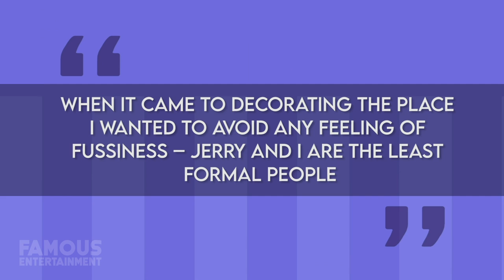Jerry Seinfeld | House Tour 2020 | $32 Million Hamptons Mansion, Colorado & More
For any Seinfeld fans like myself, you’re super familiar with Jerry Seinfeld’s New York City apartment from the show which served as a meeting ground for he, George, Elaine, and his next-door neighbor Kramer. In reality, the bazillionaire comedian lives in a much more lavish duplex with his family in Central Park West. Not to mention, he has a holiday home worth a whopping 32 mill, and has owned other mansions over the years. In this video, we’ll see Jerry Seinfeld’s real-life - and super impressive – properties. Jerome Allen Seinfeld AKA Jerry Seinfeld is a comedian, actor, writer, producer, and director. He’s known for playing the semi-fictionalized version of himself in the sitcom Seinfeld, which he created and wrote with Larry David. Also, one of the funniest, if not the funniest shows of ALL TIME.